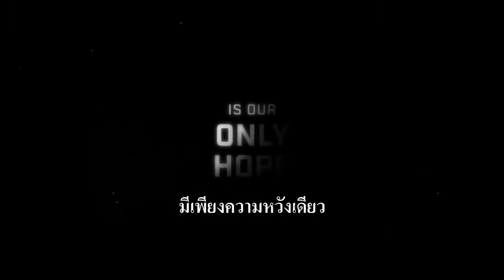ตัวอย่างหนัง The Girl With all the Gifts เชื้อนรกล้างซอมบี้